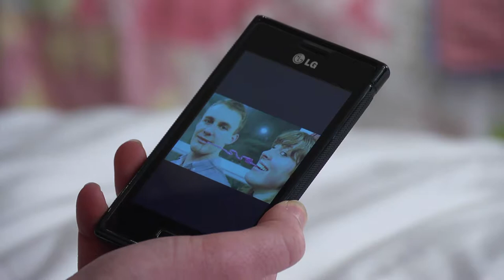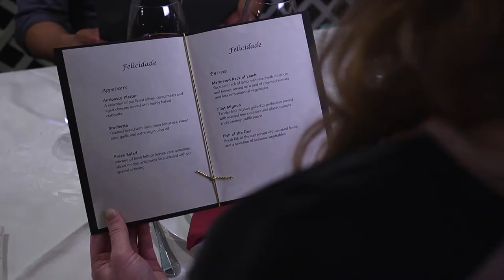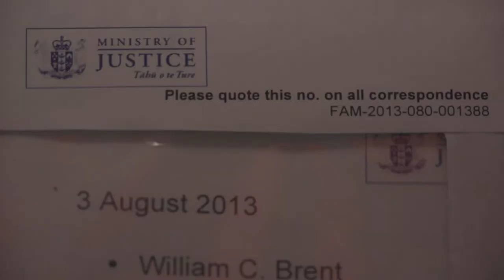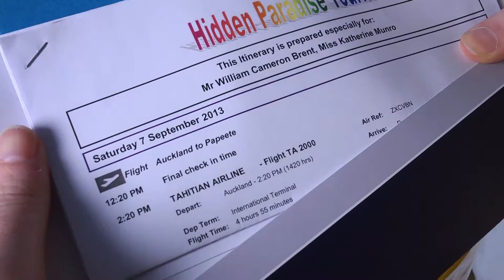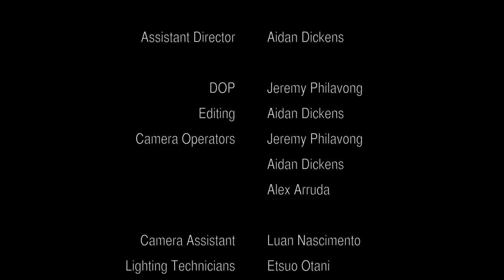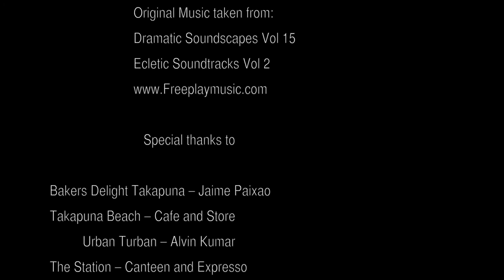Chasing Venus | Short Film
A short film by Alex Arruda.

After surviving a break up, Kath decides to have a go at a new relationship that, surprisingly. has facts that matches the book given to her by her teacher.

Kath - Alice Pearce
Bill - Lee Ah Yen
Nikki - Tina Yiutian Pan
Kath's mum - Stephanie Liebert
Mr Schumakker - Michael Nicholas
Cop  - Andy Sayer
Mrs Cranshaw - Jeaneagh Rowlings
Mr Stayte - Aidan Otene Dickens

Written and Directed by Alex Arruda
Produced by Aidan Otene Dickens and Alex Arruda
1st AD - Aidan Otene Dickens
DOP - Jeremy Philavong
Camera Operators - Jeremy Philavong, Aidan Otene Dickens, Alex Arruda
Lighting Technicians - Etsuo Otani, Luan Nascimento
Sound recordists - Flex Webster, Michael Nicholas, Holden Shade
Makeup Artists - Donna Rae, Annalise Raes Taylor
Costume Designer - Alex Arruda
Production Assistant - Helen Palfreyman
Edited by Aidan Otene Dickens